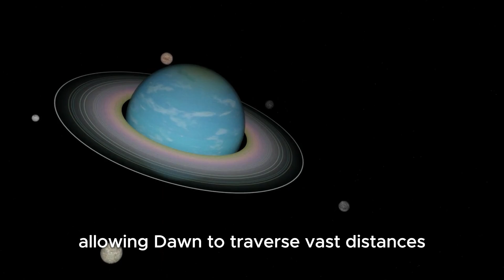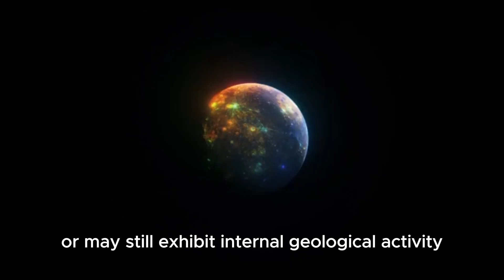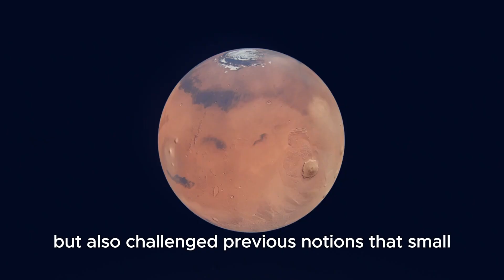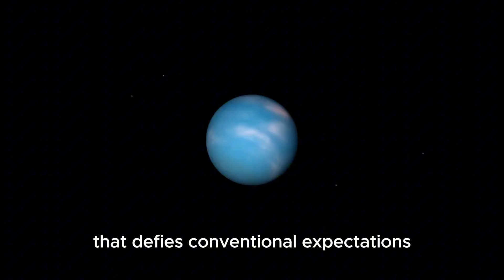"James Webb Telescope Discovers a NEW Planet with Lights ON!"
Is this the first real sign of alien civilization… or something even stranger? 👽

The James Webb Space Telescope (JWST) has just made a staggering discovery—a new planet showing mysterious light emissions that appear to resemble artificial illumination! Could this be evidence of intelligent life? Or is there another explanation hidden deep in the cosmos?

🔭 In this jaw-dropping video, we uncover:
• 🌍 A newly discovered exoplanet unlike anything seen before
• 💡 Bizarre light patterns that defy natural explanation
• 🧠 Expert theories on what could be causing these “lights”
• 🛸 Is this the long-awaited sign of extraterrestrial intelligence?
• 🔬 What this means for the future of astronomy and space exploration
• 🚀 How JWST continues to push the boundaries of what’s possible

This is not science fiction—it’s real data, real mystery, and possibly the most important discovery in modern space science. 🌠

🎙️ Featuring insights from leading astrophysicists and exclusive analysis of JWST imagery, this video will leave you questioning everything we know about the universe.

📡 Don’t miss this cosmic revelation!